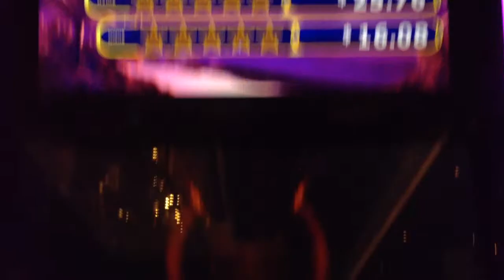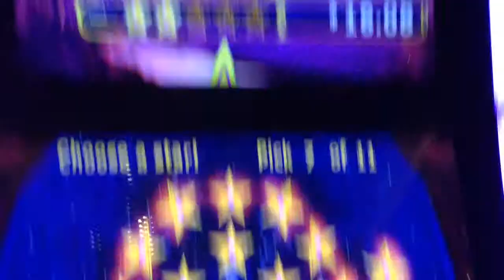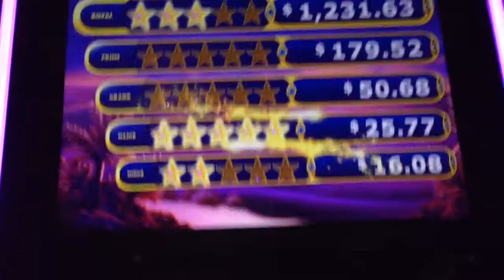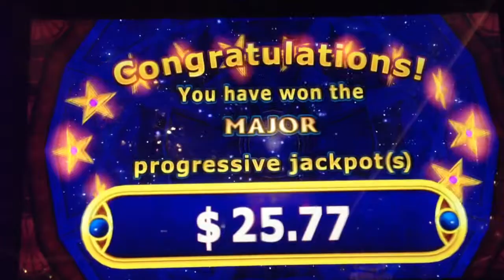Sphinx 3D progressive bonus at 40 cent bet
At cosmopolitan 1/24/15